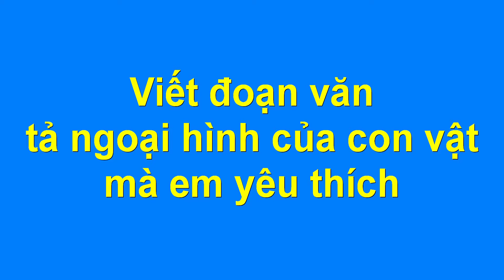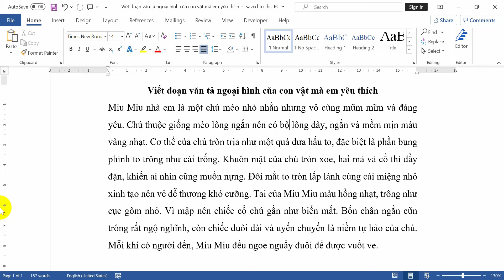Viết đoạn văn tả ngoại hình của con vật mà em yêu thích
Hướng dẫn các bạn học sinh viết một đoạn văn hay và ngắn gọn tả ngoại hình của con vật mà em yêu thích. Cụ thể trong bài này là tả về con mèo. Các bạn cùng đọc và tham khảo những ý hay, câu văn hay nhé.
Nội dung như sau:
Miu Miu nhà em là một chú mèo nhỏ nhắn nhưng vô cùng mũm mĩm và đáng yêu. Chú thuộc giống mèo lông ngắn nên có bộ lông dày, ngắn và mềm mịn màu vàng nhạt. Cơ thể của chú tròn trịa như một quả dưa hấu to, đặc biệt là phần bụng phình to trông như cái trống. Khuôn mặt của chú tròn xoe, hai má và cổ thì đầy đặn, khiến ai nhìn cũng muốn nựng. Đôi mắt to tròn lấp lánh cùng cái miệng nhỏ xinh tạo nên vẻ dễ thương khó cưỡng. Tai của Miu Miu màu hồng nhạt, trông như cục gôm nhỏ. Vì mập nên chiếc cổ chú gần như biến mất. Bốn chân ngắn cũn trông rất ngộ nghĩnh, còn chiếc đuôi dài và uyển chuyển là niềm tự hào của chú. Mỗi khi có người đến, Miu Miu đều ngoe nguẩy đuôi để được vuốt ve.